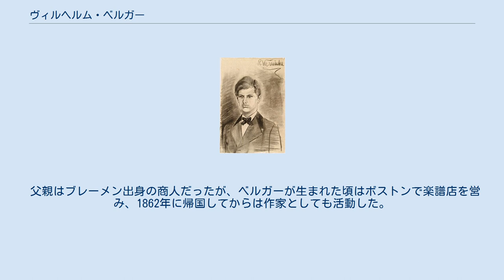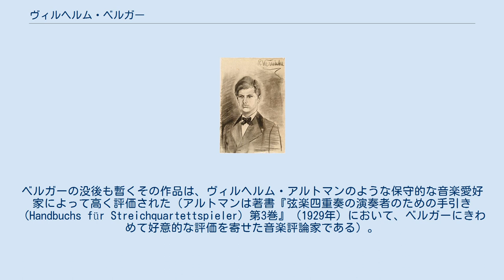ヴィルヘルム・ベルガー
クリントヴォルト＝シャルヴェンカ音楽院の教員
ヴィルヘルム・ベルガー ヴィルヘルム・ベルガー（Wilhelm Berger, *1861年8月9日 ボストン - †1911年1月16日 イェーナ）はドイツの作曲家・ピアニスト・指揮者・音楽教師。
 父親はブレーメン出身の商人だったが、ベルガーが生まれた頃はボストンで楽譜店を営み、1862年に帰国してからは作家としても活動した。
 ベルガーは幼少期から音楽への関心や適性を示しており、14歳で最初の公開演奏会を開いたときには、早くも多数のリートやピアノ曲を創っていた。
1878年から1884年までベルリン高等音楽学校にてエルンスト・ルドルフにピアノを、フリードリヒ・キールに対位法を師事。
1888年から1903年まではクリントヴォルト＝シャルヴェンカ音楽院の教員となり、1899年からベルリン音楽協会の指揮者を務めた。
さらに演奏会ピアニストとしても盛んな活動に取り組んだ。
1903年に王立芸術アカデミーの教授に迎えられるとともに、フリッツ・シュタインバッハの後任としてマイニンゲンの宮廷楽長に就任した。
 49歳のときに腸の手術を受けた後、合併症を発して亡くなった。
 ベルリンのアカデミーを卒業した作曲家の多くと同じく、ヴィルヘルム・ベルガーも作曲理論に関して卓越した知識を磨き上げていた。
ベルガーの作品は、様式的に見ると、不協和な和声法を随所に挿入したり、対位法的な組み立てを好んだりと、後のマックス・レーガーの作風を予見させる箇所も無くはないが、重厚なテクスチュアと緻密な展開、不均衡な楽節構造、陰翳に富んだ表現と抽象的な内容、明晰な形式感において、むしろヨハネス・ブラームスの作品によく似ている（ちなみにレーガーは、マイニンゲンにおいてベルガーの後任楽長であった）。
 ベルガーは長寿でこそなかったが、多作家であり、楽曲の数は、作品番号にして優に100を超えている。
「ピアノ五重奏曲」や「交響曲 第2番」は佳作と看做されている。
ベルガーの没後も暫くその作品は、ヴィルヘルム・アルトマンのような保守的な音楽愛好家によって高く評価された（アルトマンは著書『弦楽四重奏の演奏者のための手引き（Handbuchs für Streichquartettspieler）第3巻』（1929年）において、ベルガーにきわめて好意的な評価を寄せた音楽評論家である）。